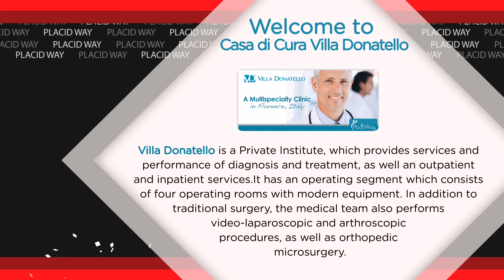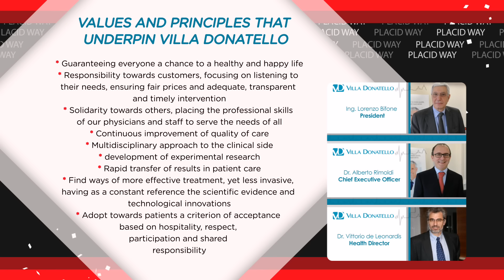Villa Donatello: Best Hospital in Italy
- Villa Donatello is a Private Institute, which provides services and performance of diagnosis and treatment, as well an outpatient and inpatient services. Qualified specialists collaborate with Villa Donatello using equipment and methods of high technological level with the goal of providing the best possible results.